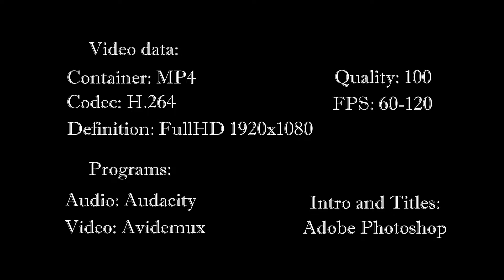[Rus] Летсплей Dune 2: Battle for Arrakis. #13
Dune II: The Building of a Dynasty — одна из первых компьютерных стратегических игр в реальном времени. Её часто называют первой игрой этого жанра, однако это не так — первой является Stonkers для ZX Spectrum (1983). Тем не менее, появление Dune II существенно повлияло на развитие жанра и его популярность. В Дюне была впервые реализована постройка базы и добыча ресурсов. На платформах Commodore Amiga и Sega Mega Drive, а также на PC в Европе игра вышла под названием Dune II: Battle for Arrakis («Битва за Арракис»).

Цифру 2 в названии игра получила из-за того, что создание игры по мотивам «Дюны» Фрэнка Герберта издательская компания Virgin Interactive поручила двум независимым разработчикам: Cryo Interactive (Франция) и Westwood Studios (США). Игра от Cryo вышла первой, и продукт Westwood Studios автоматически получил второй номер в названии.

Игра стала чрезвычайно популярной благодаря нестандартному на то время игровому процессу, качественному графическому и звуковому оформлению, а также благодаря тому, что для полноценной игры не требовалось знания фильма или книги. Всё, что нужно знать, игра рассказывала на месте. Многие моменты упрощены или опущены. В частности, экзотические имена, присущие роману, заменены более простыми; ни один из героев романа вообще не фигурирует в игре. Формально от романа остался только сеттинг.